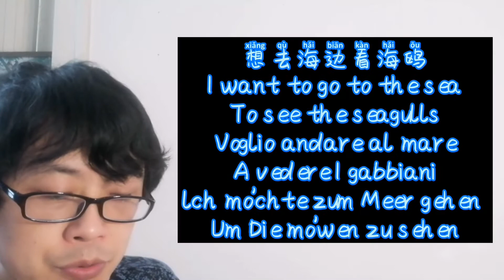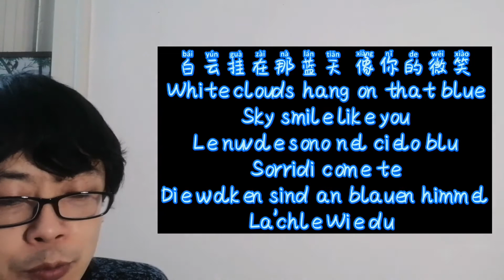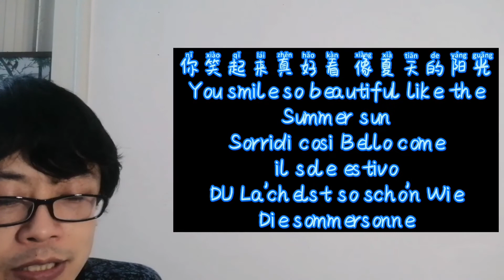1080P*MP4*Subtitle*Musica《你笑起来真好看》Cheerful *Top MV *《Everyone can sing Chinese music 》Vidio* Musik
*Everyone can sing Chinese music!!《MUSIC WITHOUT MICROPHONE SMAII ROOM》1080P*MP4*Subtitle*Music!! 《你笑起来真好看》Cheerful *Musica Top  MV《Ni Xiao Qi Lai Zhen Hao Kan》Vidio* Musik*Cina music*2020中国 欢快流行代表性人气歌曲*MP4 *中文版歌曲音乐*China Cheerful Rock*Top music *《  You smile so beautiful》!!
Vidio*with Chinese pinyin you can sing Chinese songs from the beginning lf you have friends who want to sing Chinese songs you are welcome to come and see them often thank you very much! Musik1080P*MP4*Subtitle*Music Cheerful *Musica Top  MV*Vidio* Musik*Cina music*2020中国 欢快流行代表性人气歌曲*MP4 *中文版歌曲音乐*China Cheerful Rock*Top music *《Girl by the bridge  》!!
Songs all Chinese Know*Canzoni conosciute da tutti i cinesi*la musique*中国人全员は知っている歌ですMV*Video *Let's sing Chinese songs Together *Cantiamo insieme Canzoni cinesi!With Subtitles!Musica Con Sottotitoli! 字幕付き!Musik Китай успокаивающий Музыка. China Beruhigende Musik. الصين مهدئا الموسيقى. Mirchi. 중국 진정 음악. . Chine Soothing Music. 🙏🙏人人都会唱中国歌曲！欢迎各位朋友来到zhen Angelo 的无麦克风音乐小屋！唱的不好，还希望可以给各位朋友带去好心情！非常感谢您的到来！! ！《MUSIC WITHOUT MICROPHONE SMAII ROOM》Everyone can sing Chinese music Welcome friends to zhen Angelo microphone - free music cabin singing is not good and l hope to bring a good mood to all friends Thank you very much for Coming!!! Tutti possono cantare musica cinese benvenuti amici Nella cabina musicale Senza Microfono di zhen Angelo cantare non e' buono e spero di portare buon umore a tutti gli amici Grazie mille per essere Vento!! ! Jeder Kann chinesische Musik singen Willkommene Freunde in zhen Angelo mikrofonfreier Musikkabine lch singe nicht gut ich hoffe immer noch meinen Freunde gute Laune zu bringen Vielen Dank fu'r lhr Kommen!!! 誰もが中国の音楽を歌うことができます。 zhen Angeloのマイクレスミュージックコテージに友人を歓迎します! 私は歌が下手な、または私の友人に良い気分を持って来ることができることを願っています。 たくさんのご来場、誠にありがとうございました!! !Каждый может петь китайские песни! Добро пожаловать друзей в MicrophoneLess Музыка Lodge в Дзен Анджело! Я пою плохо, или надеемся дать друзьям, чтобы принести хорошее настроение! Большое спасибо за то, что пришли! !Tout le monde peut chanter des chansons de musique chinoise! Bienvenue amis à ZenAngelo’s MicrophoneLess Music Song Cottage! Je chante mal, ou j’espère donner des amis pour apporter une bonne humeur! Merci beaucoup d’être venu !! !يمكن للجميع غناء الأغاني والموسيقى الصينية! نرحب الأصدقاء إلى ZenAngelo في الميكروفون الموسيقى أغنية المنزلية! أنا الغناء سيئة، أو نأمل أن تعطي الأصدقاء لجلب مزاج جيد! شكراً جزيلاً لمجيئك!!!हर कोई चीनी गाने और संगीत गा सकते हैं! ZenAngelo के माइक्रोफोनलेस संगीत गीत कॉटेज में दोस्तों का स्वागत करते हैं! मैं बुरा गाते हैं, या दोस्तों को एक अच्छा मूड लाने के लिए आशा है! आने के लिए बहुत-बहुत धन्यवाद!!!¡Todo el mundo puede cantar canciones chinas! ¡Bienvenidos amigos a La cabaña de canciones MicrophoneLess Music de ZenAngelo! ¡Yo cantes mal, o espero dar amigos para traer un buen estado de ánimo! Muchas gracias por venir!!!Kayang kantahin ng lahat ang mga awitin at musika ng mga Intsik! Maligayang pagdating sa mga kaibigan sa ZenAngelo MicrophoneLess music Song kubo! Kumakanta ako ng masama, o umaasang magbibigay ng magandang mood sa mga kaibigan! Maraming Salamat po sa pagdating!!!Kayang kantahin ng lahat ang mga awitin at musika ng mga Intsik! Maligayang pagdating sa mga kaibigan sa ZenAngelo MicrophoneLess music Song kubo! Kumakanta ako ng masama, o umaasang magbibigay ng magandang mood sa mga kaibigan! Maraming Salamat po sa pagdating!!!Todos podem cantar músicas chinesas e música! Bem-vindos amigos ao ZenAngelo's MicrophoneLess Music Song Cottage! Eu canto mal, ou espero dar aos amigos para trazer um bom humor! Muito obrigado por virem!!!Toată lumea poate să cânte cântece și muzică chinezească! Bine ati venit prieteni la ZenAngelo's MicrophoneLess Music Song Cottage! Eu cântă rău, sau sper să dea prietenilor pentru a aduce o stare de spirit bună! Vă mulțumesc foarte mult că ați venit!!!Toată lumea poate să cânte cântece și muzică chinezească! Bine ati venit prieteni la ZenAngelo's MicrophoneLess Music Song Cottage! Eu cântă rău, sau sper să dea prietenilor pentru a aduce o stare de spirit bună! Vă mulțumesc foarte mult că ați venit!!!
Cheerful *Musica Top  MV《Everyone can sing Chinese music 》Vidio* Musik*Everyone can sing Chinese music!! 1080P*MP4*Subtitle*Music*Cheerful *Musica Top  MVVidio*with Chinese pinyin you can sing Chinese songs from the beginning lf you have friends who want to sing Chinese songs you are welcome to come and see them often thank you very much! Musik1080P*MP4*Sad love Musica Top  MV*Vidio* Musik*Cina music*2020中国 流行代表性人气歌曲*MP4 *中文版歌曲音乐*Small room without microphone Please do not get
Angry》
Songs all Chinese Know*Canzoni conosciute da tutti i cinesi*la musique*中国人全员は知っている歌ですMV*Video *Let's sing Chinese songs Together *Cantiamo insieme Canzoni cinesi!With Subtitles!Musica Con Sottotitoli! 字幕付き!Musik Китай успокаивающий Музыка. China Beruhigende Musik. الصين مهدئا الموسيقى. Mirchi. 중국 진정 음악. . Chine Soothing Music. 🙏🙏